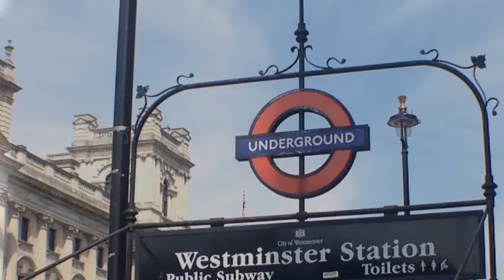Martina,Laura,Rubia,Carlos,Ale by Dickens B